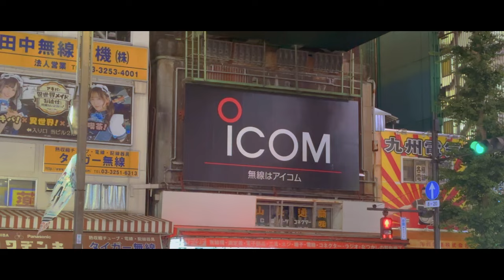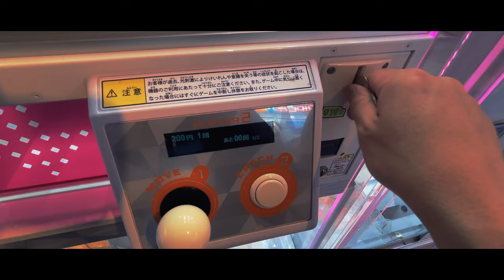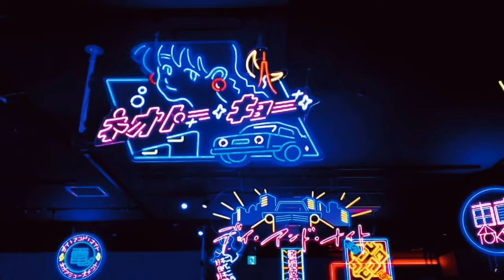〈小さい3本爪キャッチャーで...取れない人観て〉ミニクレーンの自力のコツは○○を意識すること？ボボボーボ・ボーボボのぬいぐるみが遂にゲーセンに出たので、容赦なくガチ攻略【クレーンゲーム×VLOG】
・〈ちいかわ カブトムシのぬい取るならこれやって！〉ちいかわのカブトムシぬいぐるみと泣いちゃったぬいぐるみを本気攻略！おすすめの設定が判明しました…！【クレーンゲーム×VLOG】

▼今回獲得した景品はコチラ▼
・ボボボーボ・ボーボボ ゴムひも付きぬいぐるみ

・ボボボーボ・ボーボボ めちゃもふぐっとぬいぐるみ～首領パッチ～

■「 ちいかわ」ぬいぐるみ等の攻略動画や取り方はコチラ

・〈ハチワレ/モモンガのぬい取るならこのやり方試して！〉ちいかわのスフィンクスなハチワレは〇〇を狙う？知らない土地のゲーセンでガチ攻略したら、すげえ事になった。。【クレーンゲーム×VLOG】

・〈ちいかわのゲーセン景品取る人にオススメしたいお店見つかりました。〉だららんBIGぬいはこんな取り方があった..!四国の穴場ゲーセン、カートパンパンなるまでガチ攻略！【クレーンゲーム×VLOG】

・〈ちいかわの寝袋ぬいぐるみをゲーセンで取る人は絶対に観て！〉3本爪UFOキャッチャーでも取れる台と取れない台はこんなに違いがある！？全種違う店舗で攻略して比較してみた【クレーンゲーム×VLOG】

・〈ちいかわのモモンガぬいぐるみをゲーセンで取る人は絶対に観て！〉ふんわりBIGぬいぐるみは◯◯出来れば自力も可能？最安で取る方法を色んな設定で攻略してみた【クレーンゲーム×VLOG】

・〈ちいかわとモモンガと古本屋さんのぬいをゲーセンで取る人は一旦これ観て！〉絶対取らせたくないぬいぐるみ、関西と関東のゲーセンで同じ日にガチテクニックで攻略してみました【クレーンゲーム×VLOG】

・〈ちいかわのぬいをゲーセンで取る人観て！本当に取れそうなゲーセンとテクニックまとめました〉寄生ちいかわ、モモンガボイスぬい、ヒロアカぬい、◯◯エリア最強ゲーセンでガチ攻略！【クレーンゲーム×VLOG】

・〈ちいかわぬいぐるみがウソみたいに取れるようになるクレゲ知識まとめました〉まじかるちいかわBIGぬいぐるみとぴたれすとをガチ攻略！３本爪の知識知るだけで早く取れます【クレーンゲーム×VLOG】

・〈ちいかわメリクリぬいぐるみをゲーセンで取りたい人、本当にやっちゃダメな設定拡散します〉初日に某ゲーセンに取りに行ったら、過去一ヤバイ設定を攻略しようとして◯万円かかった【クレーンゲーム×VLOG】

・〈ちいかわの大きいぬいぐるみをゲーセンで取りたい人に知ってほしい、クレーンゲーム爆速テクニック集〉垂れ耳うさぎぬいぐるみとハチワレ、色んな店舗で最短でガチ攻略してみた【クレーンゲーム×VLOG】

・〈ちいかわマスコットをゲーセンで取りたい人、失敗しない為の取り方とオススメ設定まとめました〉ちいかわのどんぐり帽子マスコットが遂に登場したので、色んな店舗でガチ攻略してみた【クレーンゲーム×VLOG】

・〈ちいかわのクレーンゲーム苦手な人、ゲーセンで安く取りたい人観て欲しい攻略動画〉ちいかわのクッションは何処で取るのが正解？取れると話題のゲーセンとオンクレで比較してみた【クレーンゲーム×VLOG】

・〈ちいかわをゲーセンで取りたい人、本当に安く取れる取り方とお店知りたい人は観て〉ちいかわのハロウィンぬいぐるみが可愛い！！マスコット付きぬいぐるみとセットでガチ攻略してみた【クレーンゲーム×VLOG】

・〈ゲーセンのちいかわ新景品、100円でも安く取りたい人に観てほしい攻略動画〉採取ぬいぐるみのモモンガは完売必須なのでガチの最速ワザ使って、新景品を新店ゲーセンでガチ攻略【クレーンゲーム×VLOG】

・〈ゲーセンのちいかわ取りたい人、取るのに幾ら必要か調べてきました〉確率機ばかりな指先パペットぬいぐるみ、本当に取れるゲーセンと話題のお店で取ったら幾らか検証してきました【クレーンゲーム×VLOG】

・〈ゲーセンのちいかわ景品、やったらダメな設定とやるべき設定まとめました〉ぬいぐるみは２本爪と３本爪どっちでやるのが正解か、色んなお店でやってみてガチクレゲして検証してみた【クレーンゲーム×VLOG】

・〈ちいかわのゲーセン景品、やるべき設定と行くべきお店が分かります〉視聴者さんを救いたいので遠征企画！ちいかわ新作ぬいぐるみを初日に○○地方で色んな設定をガチ攻略した結果。【クレーンゲーム×VLOG】

・〈ちいかわのゲーセン景品早く取りたい人向け攻略動画〉リリースの度に難易度が上がってきているちいかわプライズ..新作のみものぬいぐるみとうさぎのリュックガチ攻略してきた【クレーンゲーム×VLOG】

・〈ゲーセンでちいかわとおぱんちゅうさぎ取る人、散財する前に観て〉ゲーセン稼ぎ頭2トップのちいかわとおぱんちゅうさぎ、最新景品全種取るまでガチ攻略したらヤバい金額になった。。【クレーンゲーム×VLOG】

・〈ゲーセンのモモンガのぬい取りたい人、攻略パターンまとめました〉ちいかわのモモンガのおくるみぬいはゲーセン難易度高め？なのでガチで安く取れるお店紹介しながらガチ攻略してみた【クレーンゲーム×ちいかわ】

・〈ちいかわゲーセン景品、安く取る方法教えます〉うさぎがいっぱいマスコットとちいかわハピバぬいぐるみ、初日に色んな設定をガチ攻略した結果、ガチで安く取る攻略パターンはコレです【クレーンゲーム×ちいかわ】

・〈ちいかわゲーセン景品、取り方をまとめたので観て〉ハチワレがいっぱいマスコットとうさぎぬいぐるみ、初日に色んな設定をガチ攻略した結果、3本爪にも攻略の秘訣がありました。【クレーンゲーム×ちいかわ】

・〈ちいかわゲーセン景品、どの設定が取れるか分かります〉ちいかわがいっぱいマスコットとハチワレリュック、初日に色んな設定をガチ攻略した結果、初心者オススメ設定判明しました。【クレーンゲーム×ちいかわ】

・〈ちいかわ/ブルーロックゲーセン景品、取る前に絶対観といて〉人気景品の難易度はヤバい？東京と大阪で同じ景品取ったらどっちが安く取れるかガチ攻略してみた結果がとんでもない事に【クレーンゲーム×ちいかわ】

・〈ちいかわゲーセン景品、欲しい人は必ず観た方がいい〉ちいかわのぬいぐるみ等、お店にあるもの全部攻略して取ろうとしたらどれだけお金かかるかやってみた結果がマジでヤバい。。【クレーンゲーム×ちいかわ】

▼twitter（フォロワー1,400人到達ありがとうございます！）

▼Instagram（フォロワー4万4千人到達ありがとうございます！）

▼TikTok（フォロワー9.6万人到達ありがとうございます！）